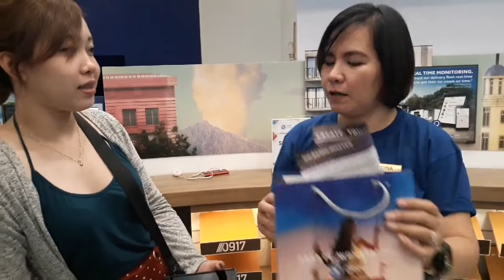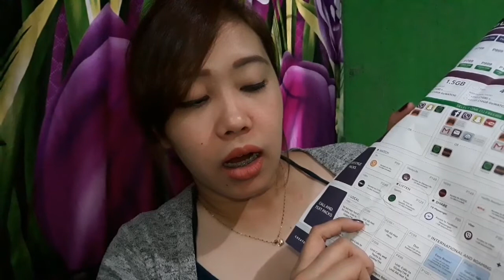UNBOXING MY NEW PHONE!! HUAWEI MATE20 PRO📱 KATAS NG YOUTUBE!?! | Ice Detoizkie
👋Hi everyone!

I have a newphone !!

Camera: Samsung J7 Pro (in Pink💕)
Thumbnail: edited using my new phone
Video editor: Filmora Go app & Animated Text app

❤ lots,
Ice

Youtube sweldo
Youtube pay
Katas ng YouTube
Huawei mate 20 pro
Huawei mate20 pro
Globe postpaid
Globe huawei mate20 pro
Unboxing huawei mate20 pro
Unboxing new phone
Unboxing bagong phone
New phone pang vlog
Vlogging phone
Youtuber
Phone vlogger
Globe
Huawei mate20pro
Huawei mate20 pro Philippines
Huawei mate20 pro twilight